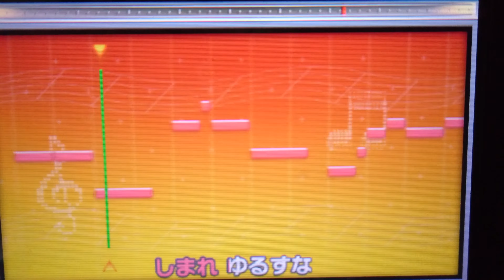近鉄バファローズの歌(応援団ver)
飛ぶ雲 飛ぶ声 飛ぶボール
飛ばせ 雲まで ボールよ届け
バファローズ バファローズ
つのを ひとふり つむじ風 バファローズ

まなじり 口もと 武者ぶるい
しまれ 許すな ナインよひかれ
吠える のどもと いなびかり バファローズ